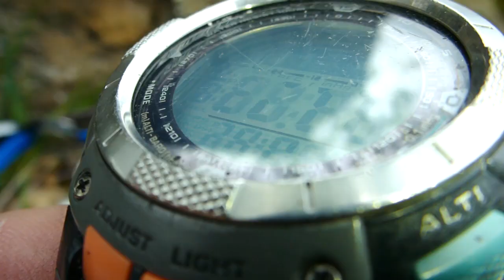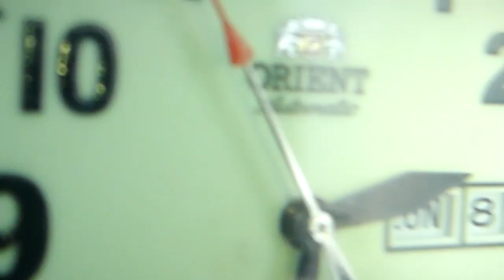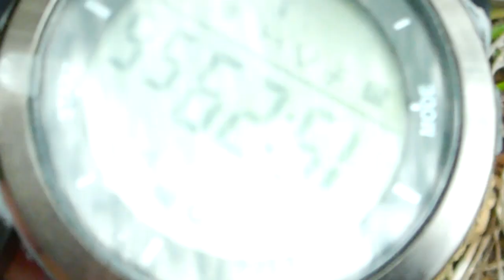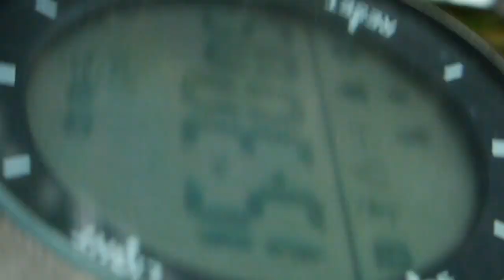Adapter Pro - ЧАСЫ | Лайфхаки, Советы, Обзоры снаряжения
Новая рубрика на канале. "Adapter Pro" - Часы. Небольшой проект посвященный снаряжению, предметам которые я использую. Необычным способам использования тех или иных предметов и другим лайфхакам.

Умение выживать - это не просто процесс, это искусство. Опасная для жизни ситуация редко развивается по одному и тому же сценарию. Поэтому подходить к  к такому процессу как "выживание", необходимо творчески. Не важно выживание ли это группой или в одиночку. Жизнь у вас одна и поэтому ваша задача - выжить любой ценой, даже если наступит апокалипсис.
Меня зовут Глеб Скоробогатов, более 20 лет одной из моих основных компетенций является экстремальный туризм. Я представляю Проект «Адаптер» | Уроки выживания, в котором демонстрирую различные способы и техники преодоления экстремальных ситуаций.
Проект «Адаптер» полезен туристам, любителям экстремального отдыха, кемпинга, или если вы просто любите ходить в поход выходного дня. Если у вас часто возникают вопросы, что взять с собой в поход, какое снаряжение и экипировку выбрать для своего рюкзака в вашем путешествии. Не важно собираетесь ли вы в поход в горы или в лес, зимой или в летнюю жару, в Чернобыль или просто к себе на дачу...
Если вам просто надоело смотреть канал Дискавери, со своими Беар Гриллс-ами, то этот канал тоже для вас.
На канале вы найдете обзоры снаряжения, лайфхаки для выживания, путешествия по заброшенным местам, лесам, горам, подземельям... и просто качественный контент.
Это программа для тех, для кого активный отдых - это стиль жизни, а успешная адаптация к окружающим условиям – жизненная необходимость. Итак, включайся! Скоро ты будешь готов!